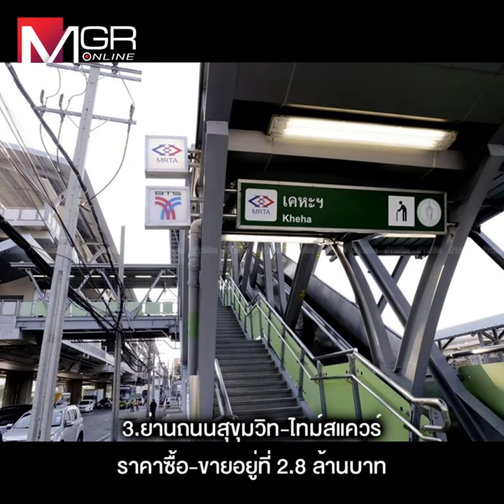ราคาที่ดินแนวรถไฟฟ้าไม่เคยแผ่ว เปิด10ทำเล ซื้อ-ขายที่ดินแพงสุดในกรุงเทพฯ